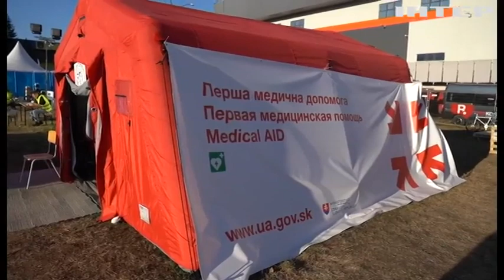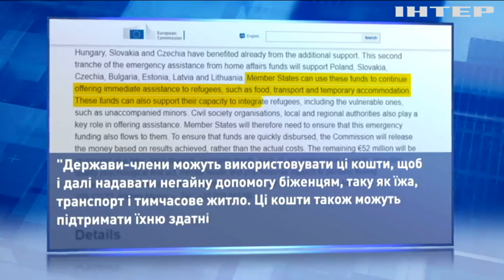Єднання заради України: президент Ісландії засів за плетіння шкарпеток для ЗСУ